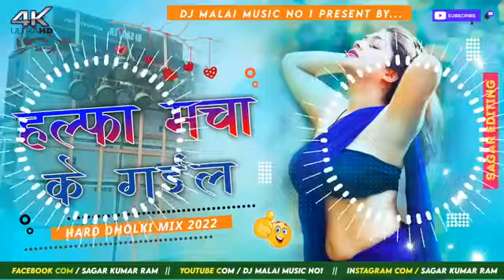Halfa Macha Ke Gail Malai Music JBL vibration beets M MP3